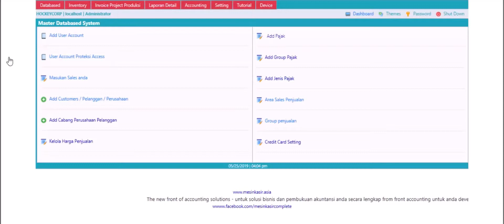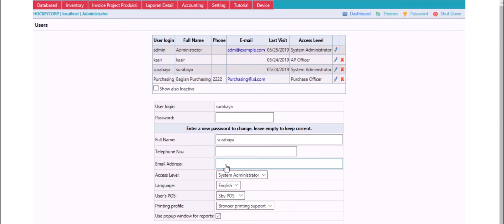2 user accounting software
2 user accounting software
Software accounting front digital revolutions untuk kebutuhan pembukuan dan transaksi anda.
Fitur master databased - user - customer - supplier - inventory - transfer stok - pembelian - penjualan - PO - SO - laporan detail - accounting - general ledger - journal - cash flow - dll
FRee software setiap package hardware set kami.